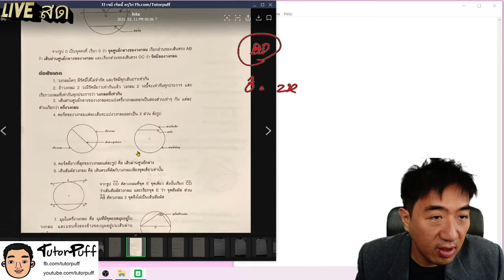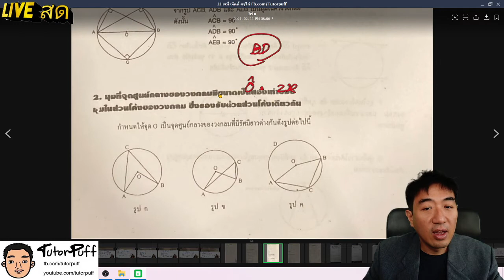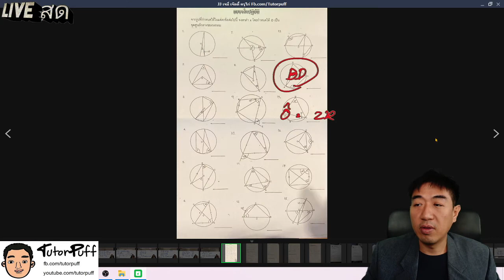วงกลม ข้อ 13